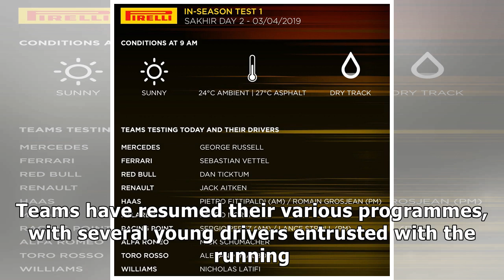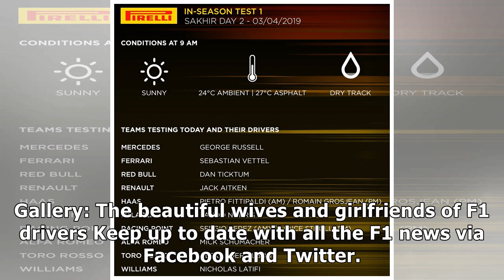Who's testing today on Day 2 in Bahrain?